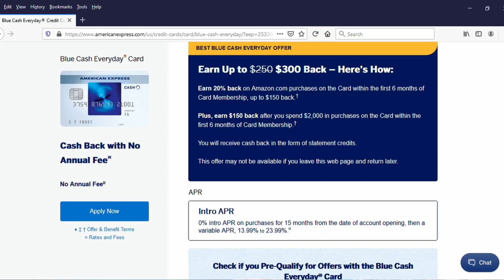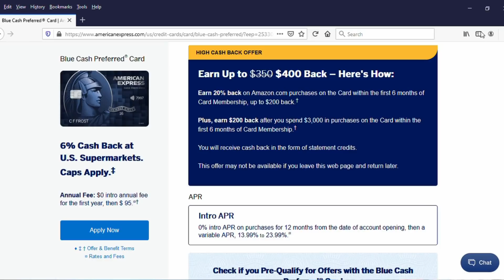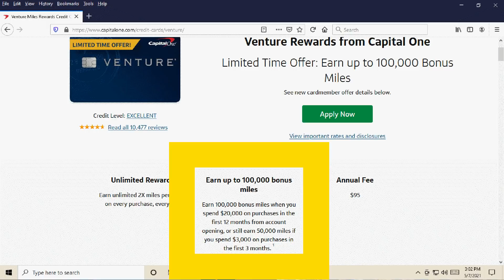NEW American Express Blue Cash Everyday & Blue Cash Preferred Credit Card Bonuses! (But Better?)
- Blue Cash Preferred (NOTE: Bonus offer may be different than seen in video!)